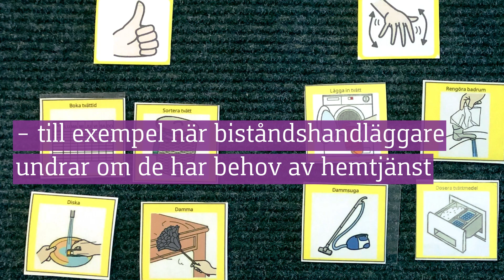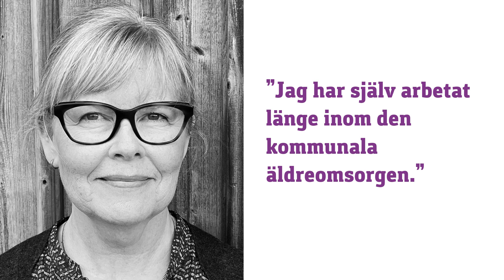Därför forskar jag om det här! Fokus på kropp och knopp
– Som fysioterapeut kändes det naturligt att forska inom hälso- och vårdvetenskap där människans (patientens) hälsa är i centrum.

Så svarade forskaren Sofia Backåberg när vi frågade henne om varför hon forskar på just sitt ämne. I filmen berättar hon och Anna Dunér mer om tankarna kring sina olika forskningsval.

Sofia är lektor på Institutionen för hälso- och vårdvetenskap vid Linnéuniversitetet, och Anna professor i socialt arbete vid Göteborgs universitet. Tillsammans med de andra medverkande forskarna i vårens Forte Magasin svarade de på frågor om allt det där runtomkring, vid sidan av forskningen och resultaten. ”I huvudet på en forskare” är nu ett återkommande inslag i våra kanaler.

Foto på Anna Dunér (till vänster): Felicia Dunér
Foto på Sofia Backåberg: Linnéuniversitetet